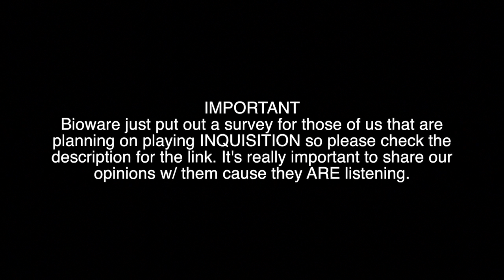Dragon Age Inquisition: Tactical Combat (Pax Prime)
READ!!!

Huge thanks to Nerd Appropriate for recording the Bioware Panels at Pax Prime :)